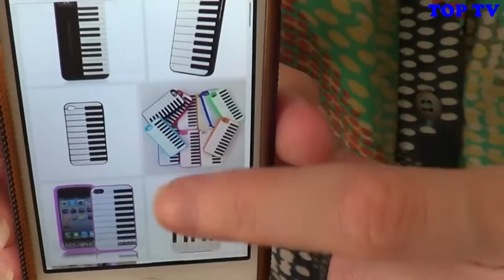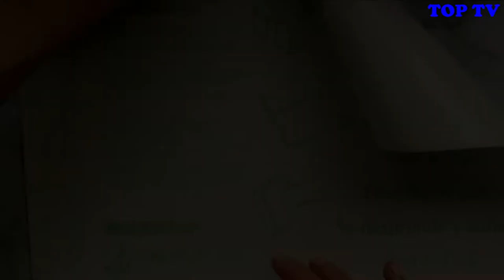DIY Phone Case Life Hacks! Top 5 DIY Projects Popsocket Paint Crafts, Coloring yes easy to paint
DIY Phone Case Life Hacks!
Top 5 Phone DIY Projects & Popsocket Crafts 2019!
with hot glue and paint

Yes it is easy to paint and you can do it yourself

Here are some of the most fun DIY projects you can try for your phone.

Rainbow phone case, Victorian Roses phone case, Mini Paws phone case, Marc Jacobs Inspired phone case, Piano Cell phone case